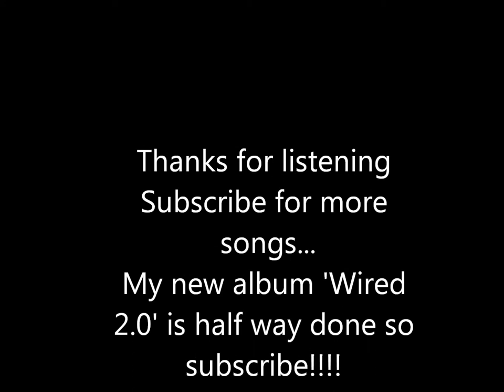Static Electricity by DubDroid